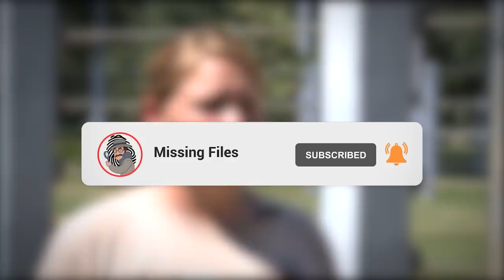15 Animals With The Largest Appetite In The World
Make sure you aren’t watching this video on an empty stomach, because today we are exploring the hungriest animals on the planet! Yep, these creatures really love to snack, and it seems that their stomachs are just bottomless pits! These animals never worry about going on adiet! It really is astonishing how much food one creature can eat -  and we feel full after eating a whole pizza! From vultures feasting on rotten carcasses that no other animal will touch, to a starnosed mole that can put away a whole meal in a millisecond, these are the 15 Animals With TheLargest Appetite in the World